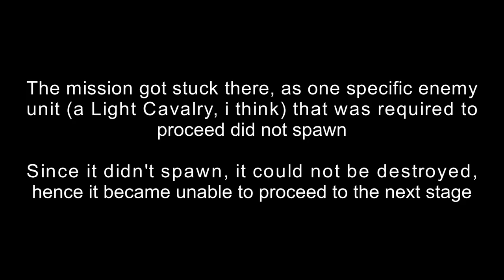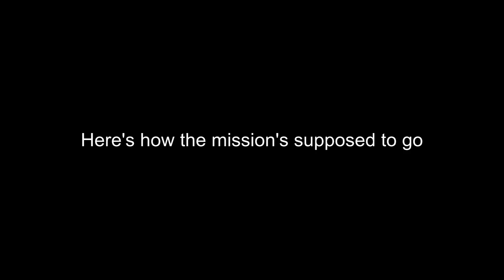[Armored Core VI] When the modded weapon is so bullsh!t it breaks the game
Mission: Obstruct the Mandatory Inspection

Weapon: "Laser Maze" or whatever it could be called since it's a self-made mod: hit something, splits into 10 smaller beams, nyoommz into anything and everything in the room 5 times, and voila...

Destroyed shets too fast one or two couldn't even manage to spawn in and made the stage stuck, unable to go any further...